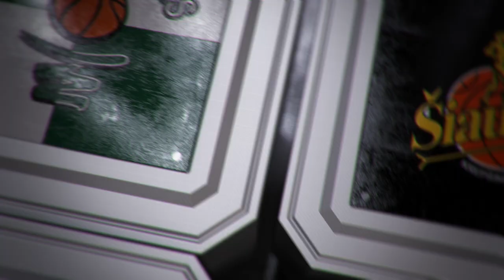Volfas Engelman mėnesio rinktiniai: perdavimai [ I dalis ]